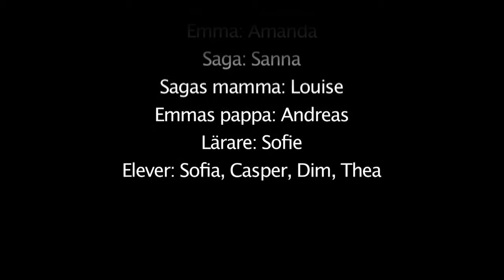Filmläger 2013 - Insikten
"Insikten" av Amanda, Sanna och Joar är en av filmerna som producerades under filmlägret 2013.

8-12 juli 2013 arrangerade Nytänk tillsammans med Filmpool Nord ett kortfilmsläger i Vuollerim i Norrbotten. Under 5 dagar fick ett gäng entusiastiska ungdomar lära sig hur en filmproduktion går till, från manusskrivande och planering till inspelning och redigering,. Allt arbete framför och bakom kameran gjordes av ungdomar i åldrarna 12-15 år.